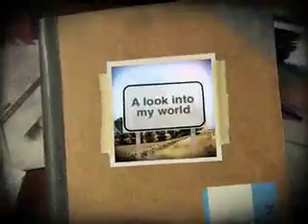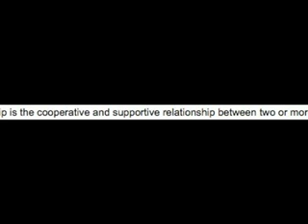Life on a Second Chance- A Look Into My World (Friends)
--Dedicated to My Lovingly Awesome Friends-  I learn a few life lessons about friends, friendship and being a good friend, and finding out which of my friends are true friends